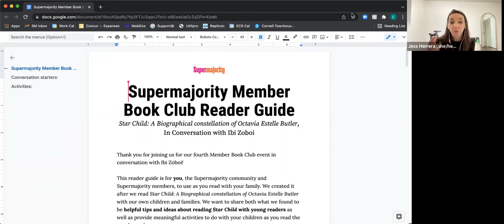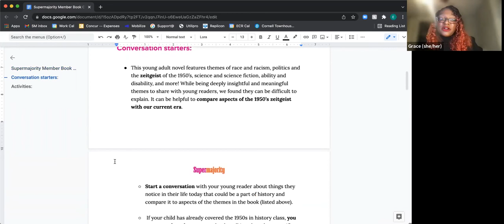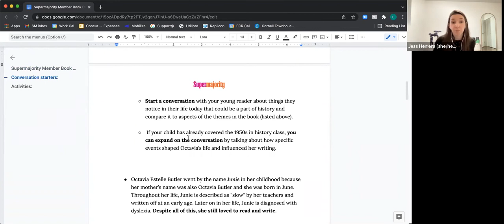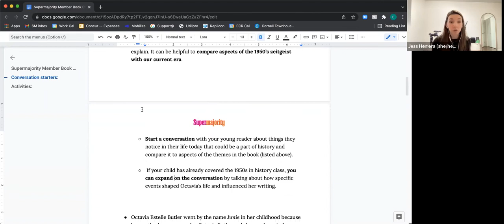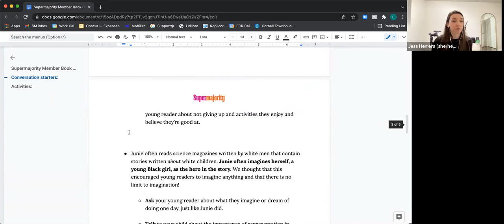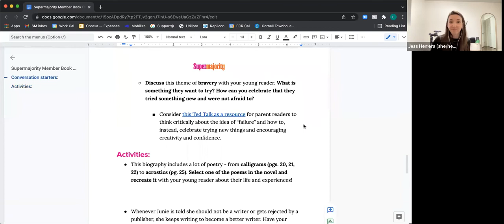Ibi Zoboi in conversation with Supermajority - Star Child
Author Ibi Zoboi joins Supermajority's Grace Caldara and Jessica Herrera to discuss her young adult novel, Star Child: A Biological Constellation of Octavia Estelle Butler.